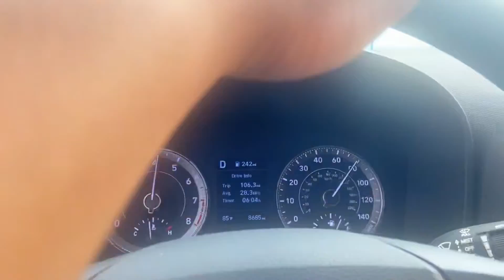Driving Thru 📍San Juan, Puerto Rico 🇵🇷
Driving From SanJuan to Eastern Puerto Rico